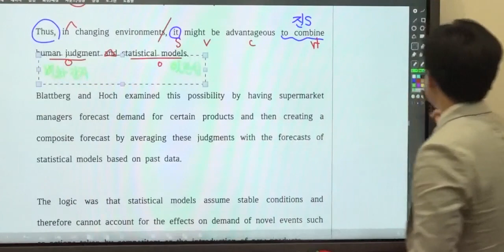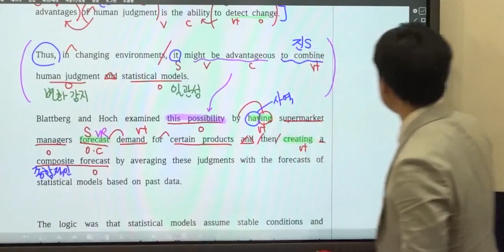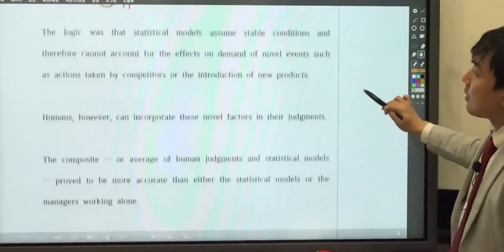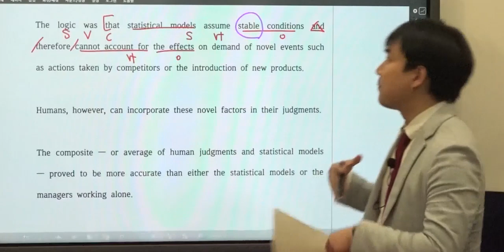고2 23년 3월 30번 해설강의